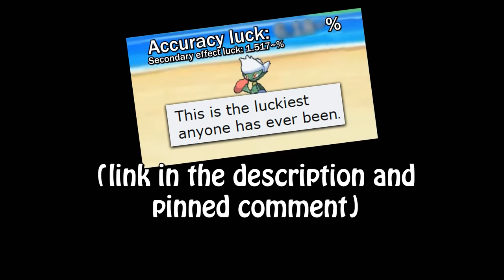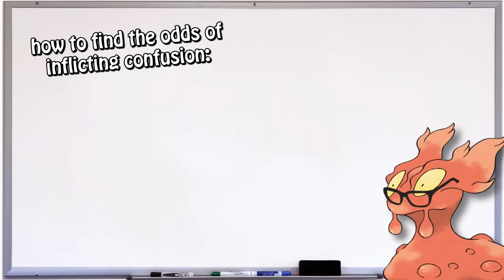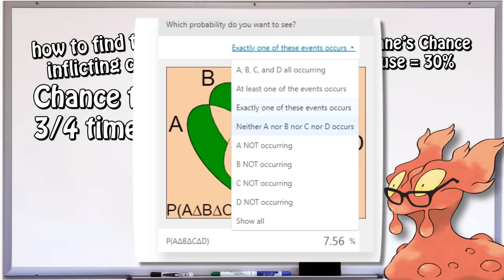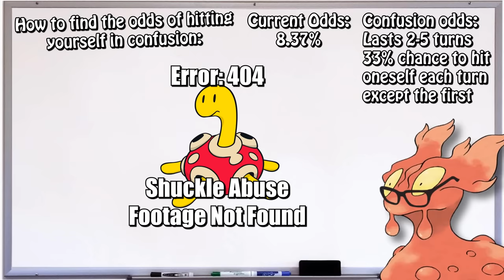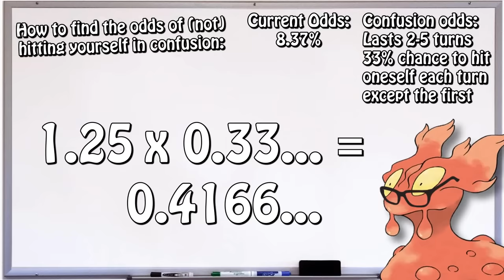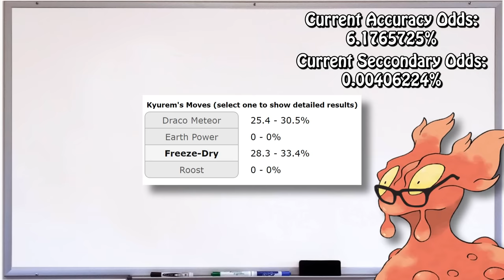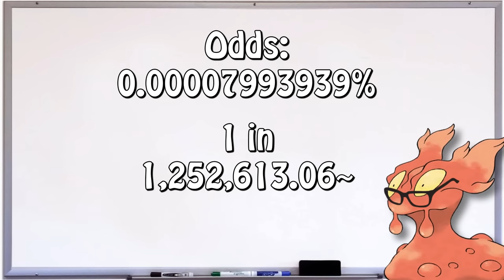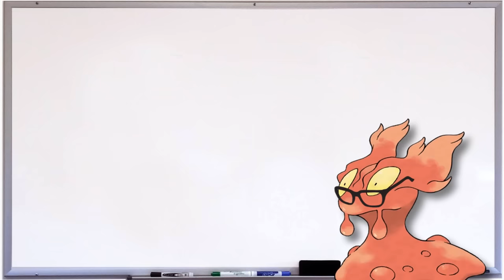I Analyzed The Luckiest Game Ever.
Music Breakdown:
1. Kirby Air Ride OST Magma Flows
2. Durarara OST He's Such a Coward he can Laugh
3. Chaos Rings OST Cryptic Chamber
4. Radiant Dawn OST Preparations Music
5. Radiant Dawn / Path of Radiance OST Power Hungry Fool / Oliver's Theme
6. Undertale OST Fallen Down
7. FF7 Crisis Core OST Moment of Courtesy